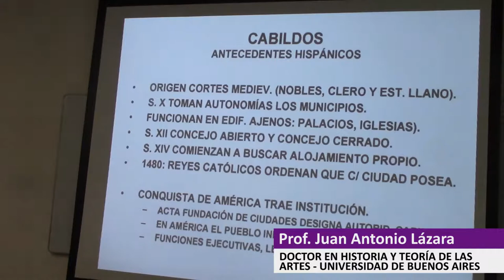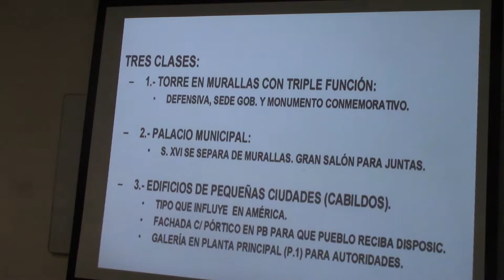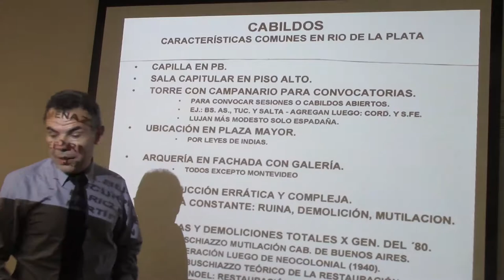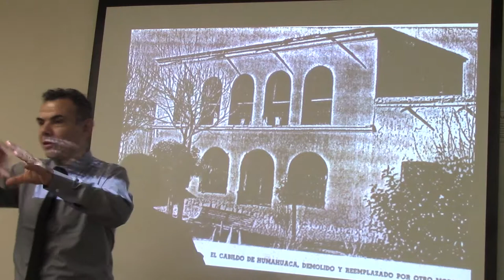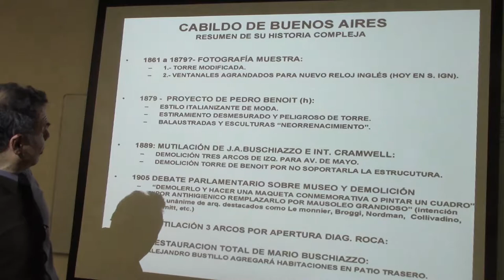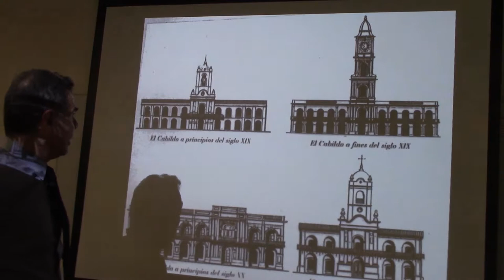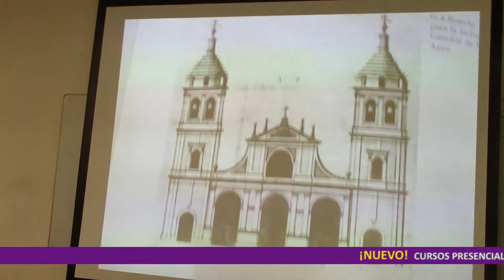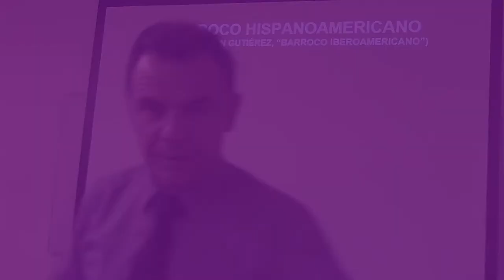136 EL CABILDO POR EL DR. JUAN LÁZARA